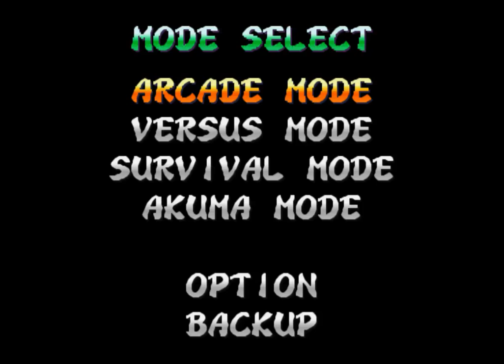Street Fighter Alpha 2 Gold (PS1) - Trying to beat Shin Akuma without AI exploits goes like this...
You will simply never defeat him...
This video was requested by @effendikwantan1863. Originally his request was to beat Shin Akuma in the Akuma Mode of Street Fighter Alpha 2 Gold with either Ryu or Evil Ryu at 8 Stars difficulty and 4 stars damage without using AI exploits... That request was impossible to fufill as you will literally never win against Shin Akuma without exploiting his AI ( and neither Ryu can exploit it anyway) so his other request was instead to show what a attempt at doing the above and failing looks like... and the video shows why its literally impossible to play normally against any AI in old fighting games and even modern ones like it was another human player as they will read your inputs before frame 0 since the CPU reads the command of your input before it even translates into anything on screen and perfectly counters it. On the Alpha series the AI gets no damage scaling on multi hit moves so the very first hit will deal exactly the same damage as the last and some level 3 supers done by the CPU at 4 stars damage and 8 stars difficulty on you essencially will turn into a a touch of death ( or TOD for short). In the end this video showing this realistically failed attempt sheds some light on what to expect from the fight as here on youtube theres just way too many fake videos of people that claims the defeat Shin Akuma fair with no exploits but the video itself is either perfectly edited or just a flat out TAS...in other words not the real thing as its done usually for the purpose of ego boosting or clout chasing.